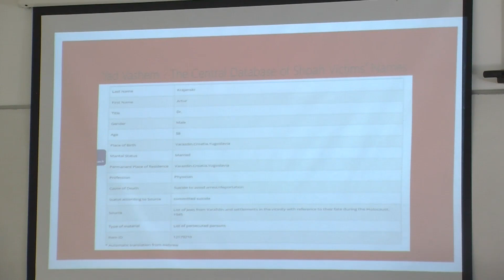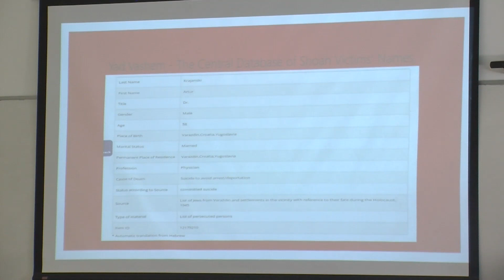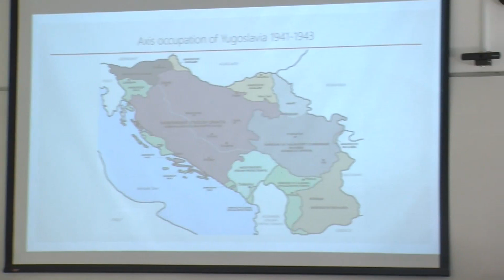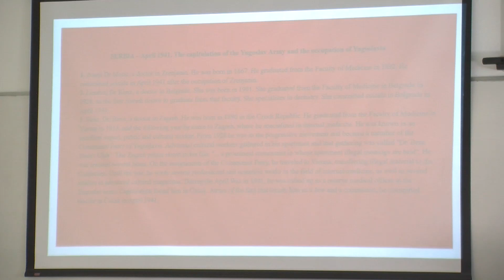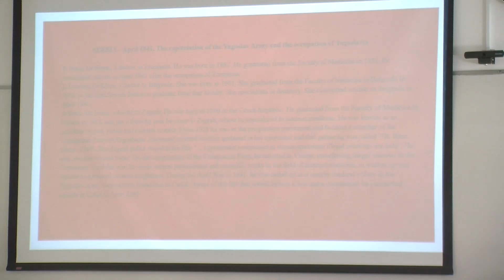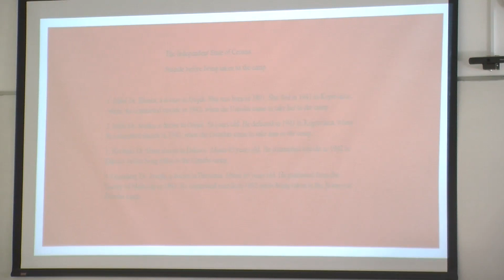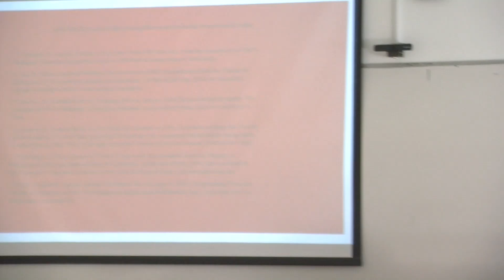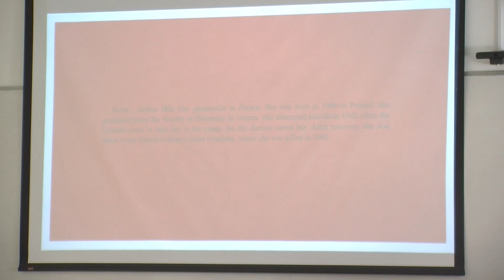Suicides of Yugoslav Jewish health workers during the Second World War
:Jewish Medicine during the Holocaust
Up-To-Date Research and Challenges for the Future

Dr. Bojan Đokić, Independent Historian, Belgrade, Serbia